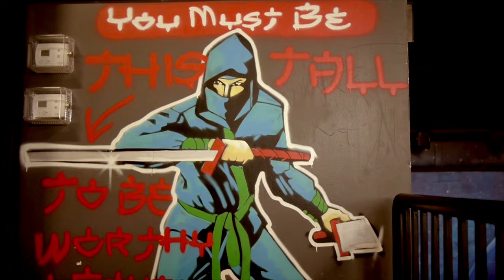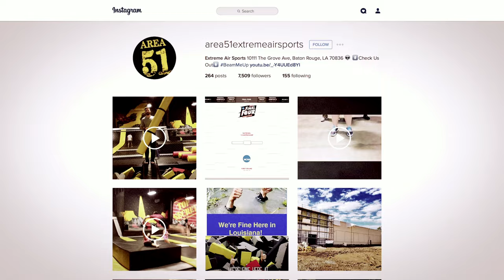CircusTrix Corporate Video Final